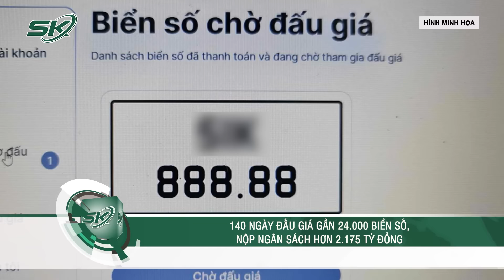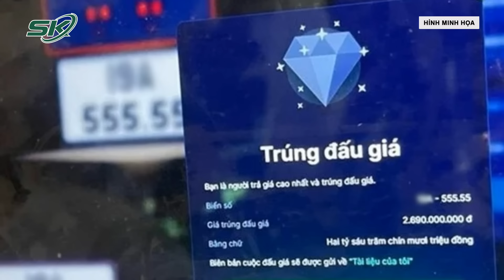Tin Nóng: Ám Ảnh Hiện Trường Nhà Trọ Ở Hà Nội Cháy Trong Đêm, Nhiều Người Tử Vong Được Bọc Túi Vải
SKĐS | Trong đêm 24/5, ngôi nhà trọ tại ngõ 119 Trung Kính (Cầu Giấy, Hà Nội) bất ngờ bốc cháy dữ dội, tại hiện trường, nhiều nạn nhân bọc túi vải, đặt trên cáng được lực lượng chức năng đưa ra ngoài.

Mời quý vị và các bạn xem thêm: Chủ Tịch Nước Tô Lâm Tuyên Thệ Và Phát Biểu Nhậm Chức